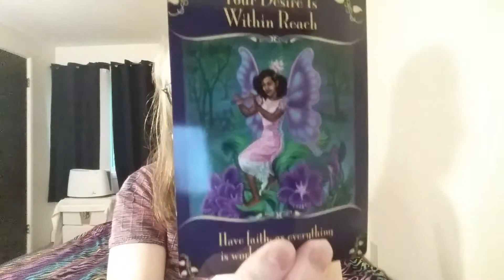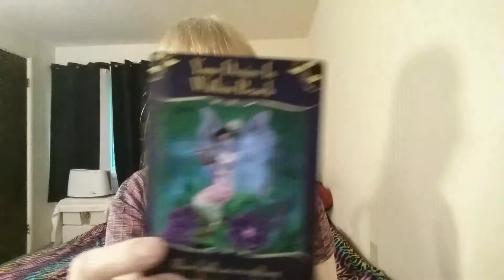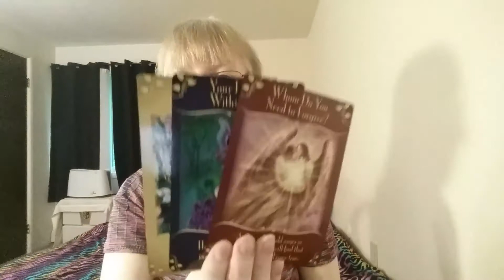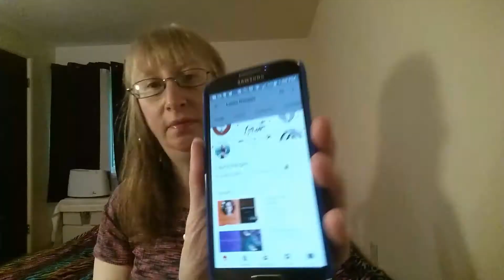Oracle Card Reading For The Month of June :) and Some Youtube Shout outs !!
Oracle Card Reading for this Month and Giving 2 Shout outs to some of the Channels I Watch :)